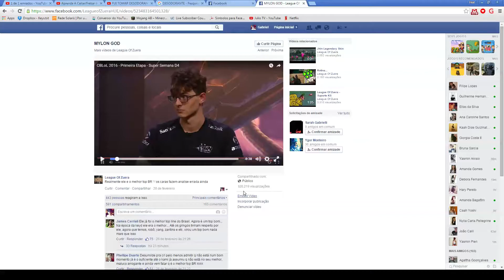MYLON GOD!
EOOOOOOOOOOQ